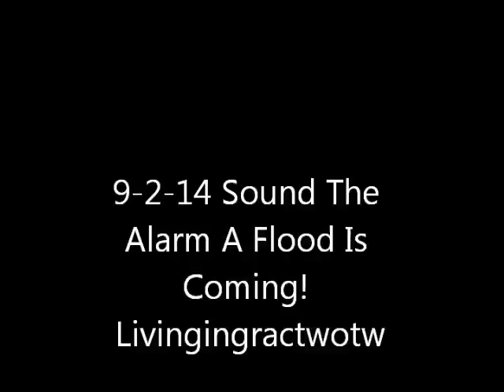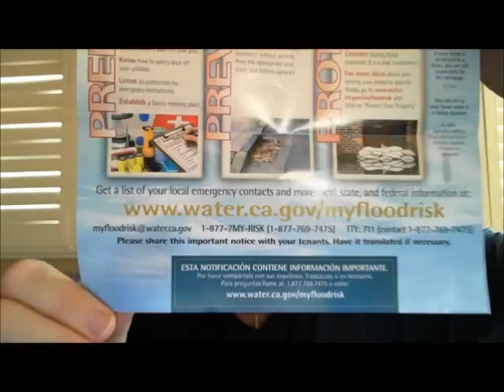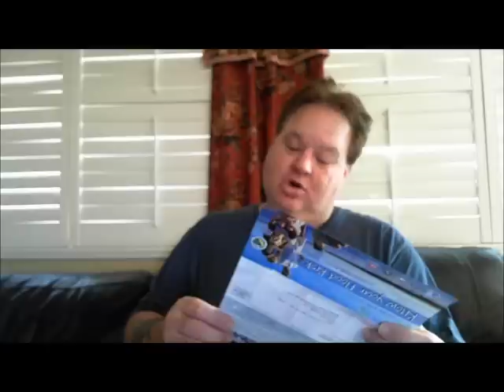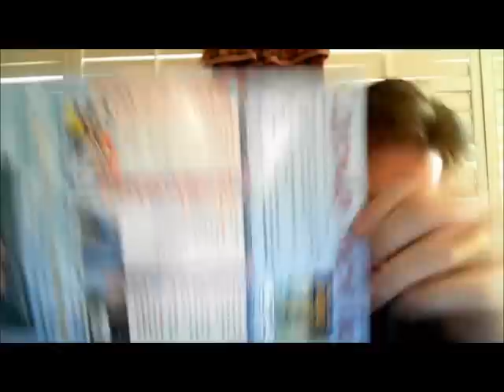Preparing For The Flood - FEMA Warns - I Sound The Alarm Again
I hope and pray that we take heed to all these flood warnings because clearly it is coming to California and we are being warned in advance. Here is a link to the instructions they show